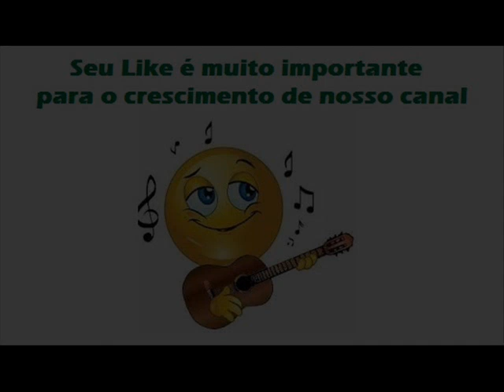03 Moreninha Bela - Oceano e Porto Rico - Ponto Final (1981)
Oceano e Porto Rico - Ponto Final (1981)